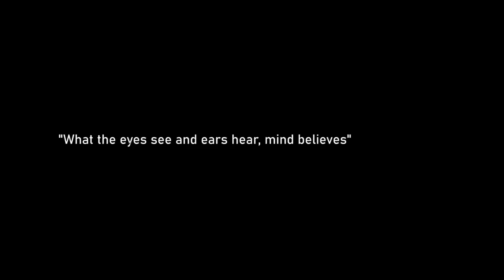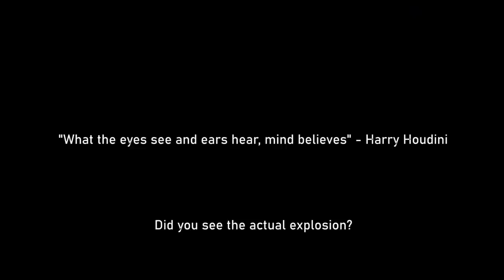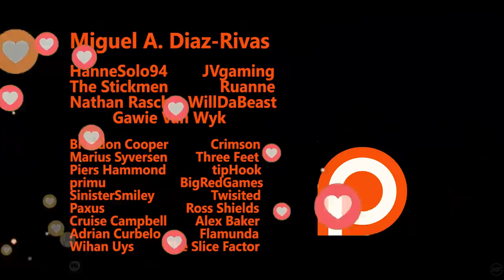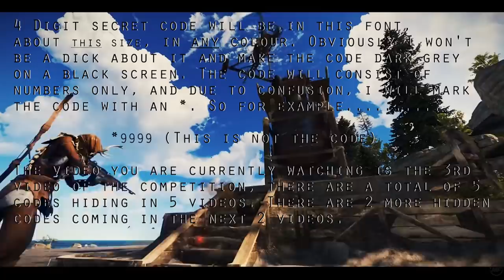RUST: New Hidden Basement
Using misdirection, I show you how I sucessfully hide my loot under my base.

Intrude in my life more than my Ex! Follow my Twitface!

LOUD NOISES!

My gaming Laptop:
i7-8750H
RTX 2080 Max-Q
16gb DDR4ram
2x512gb nvme SSD's in RAID0
144hz IPS Predator 15'6 G-sync display